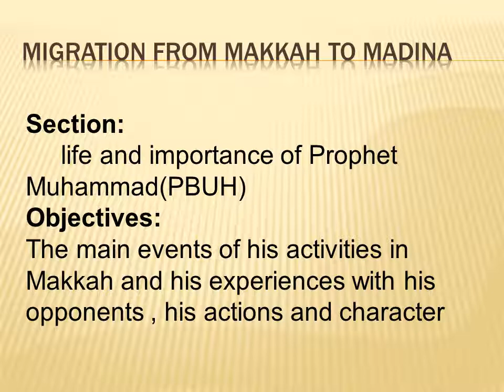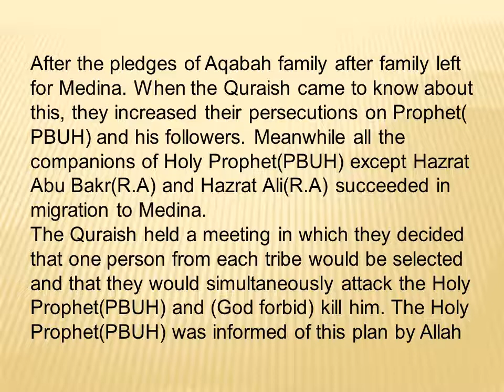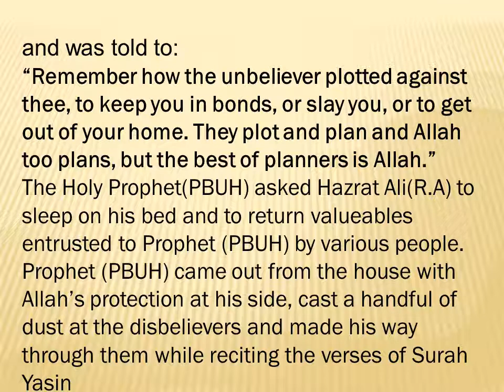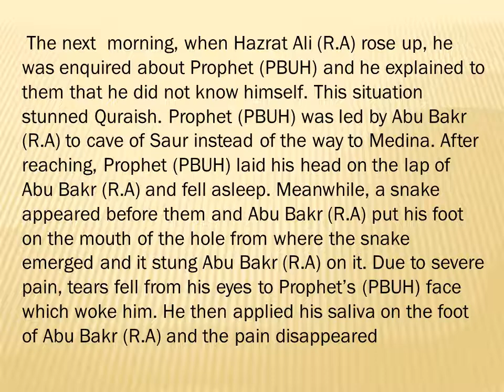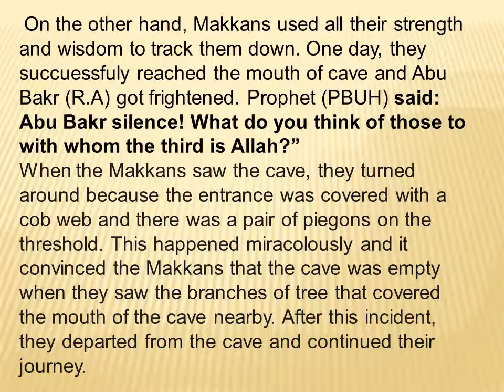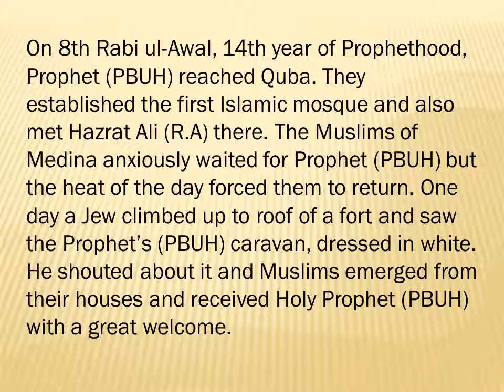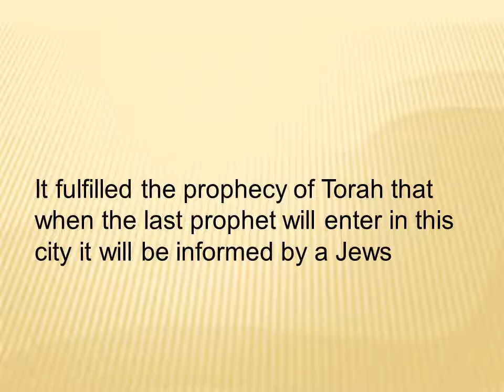migration to Madinah